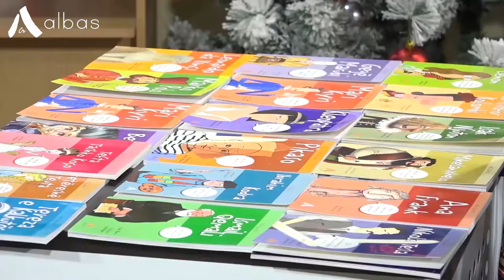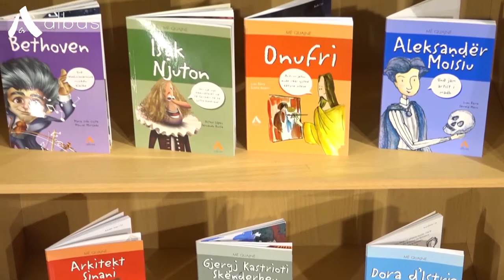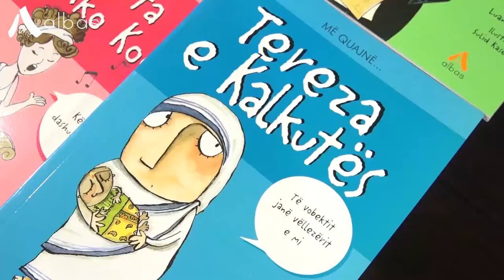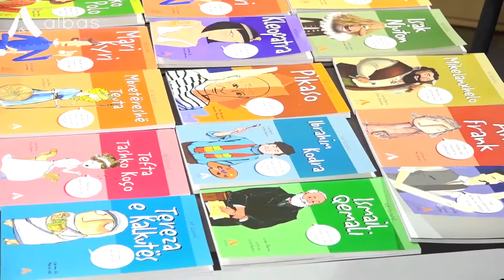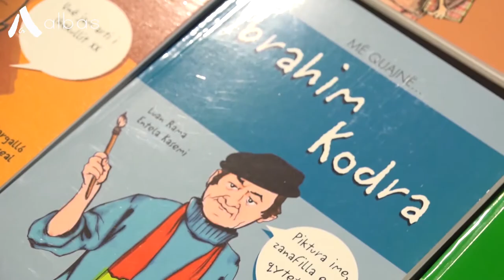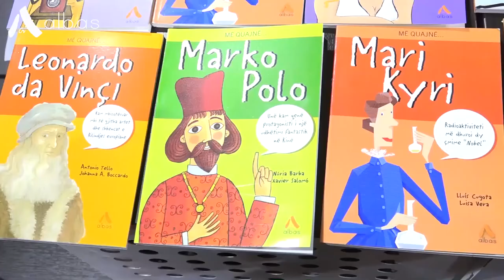Seria “Më quajnë...” - rrëfimet e figurave më të famshme botërore dhe shqiptare sjellë nga Albas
Disa nga personazhet më të famshëm të historisë tregojnë, në vetën e parë, ngjarjet e jetës së tyre. Duke shfletuar këto libra, fëmijët argëtohen dhe mësojnë për jetën e këtyre personazheve që kanë lënë gjurmë të thella në historinë e njerëzimit me veprat dhe zbulimet e tyre. Gjithçka është e shoqëruar me ilustrime tërheqëse. Intervistë me redaktoren e Albas, Sevi Lami.